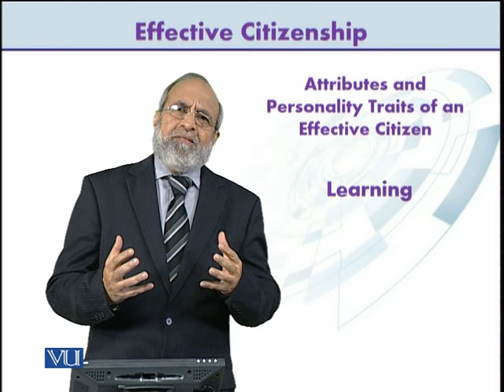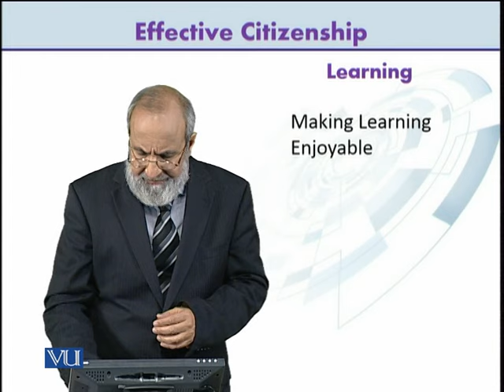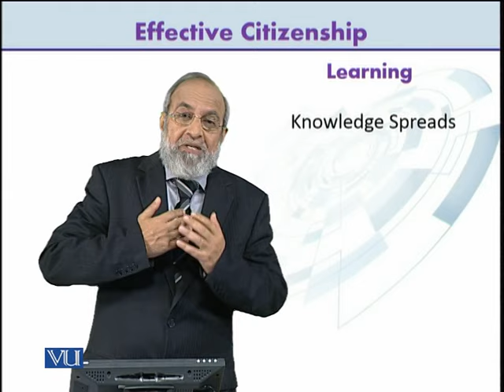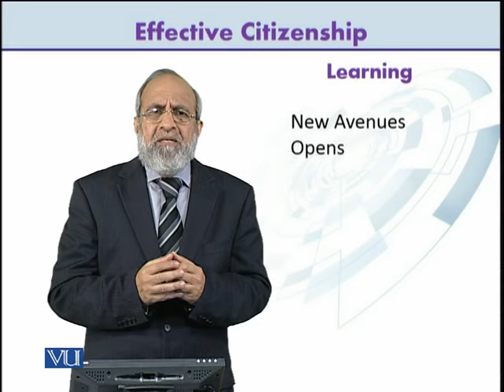Attributes and Personality Traits of an Effective Citizen: Learning | Citizenship | ETH100_Topic020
ETH100 - Effective Citizenship,
Topic020: Attributes and Personality Traits of an Effective Citizen - Learning,